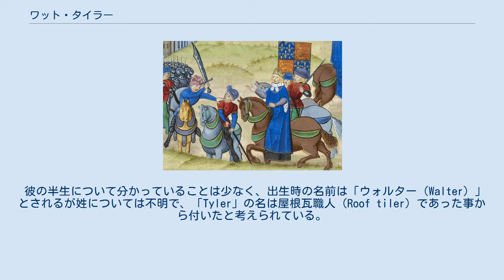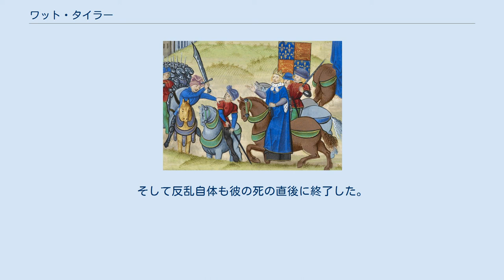ワット・タイラー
ワット・タイラーの死を描いた中世の絵画 ワット・タイラー（Wat Tyler、? - 1381年6月15日）は、イングランドの農夫。
ワット・タイラーの乱の指導者として知られる。
 彼の半生について分かっていることは少なく、出生時の名前は「ウォルター（Walter）」とされるが姓については不明で、「Tyler」の名は屋根瓦職人（Roof tiler）であった事から付いたと考えられている。
 歴史家の中には、タイラーについてケントまたはエセックスで生まれてフランス王国との戦争に参加したのではないかと考える者もいる。
 1381年に農民の反乱が起きるとタイラーはジョン・ボールと共に指導者としてこれに参加。
 カンタベリーを占拠した後、タイラーは反乱軍をロンドン郊外のブラックヒースに導き、次いで市内に侵入した（この侵入はカンタベリー大司教の殺害に帰着した）。
 時のイングランド国王リチャード2世はマイルエンドで反乱軍を出迎え、農夫の要求を保証すると約束した。
 しかし、6月15日に反乱軍と国王側の2度目の交渉が行われている最中に、タイラーはロンドン市長ウィリアム・ウォールワースに斬りつけられ殺害された。
そして反乱自体も彼の死の直後に終了した。